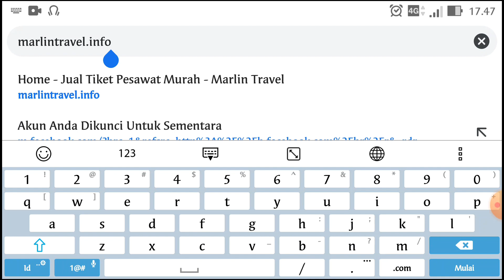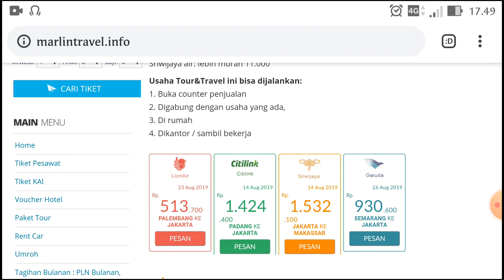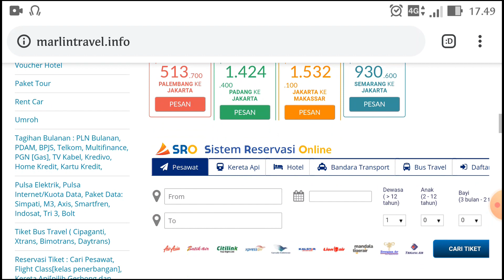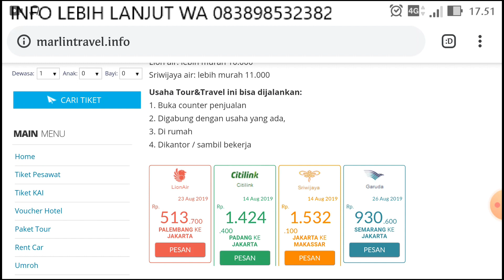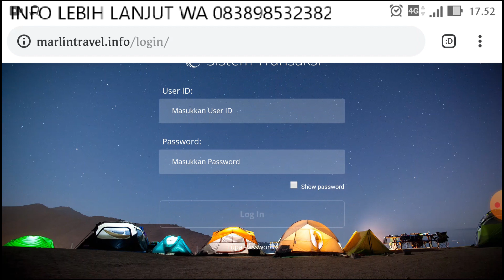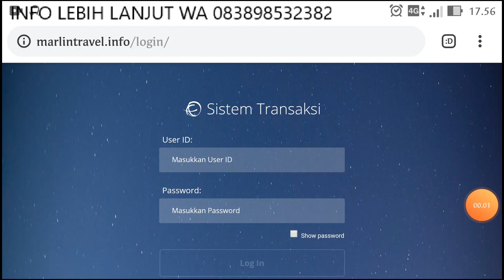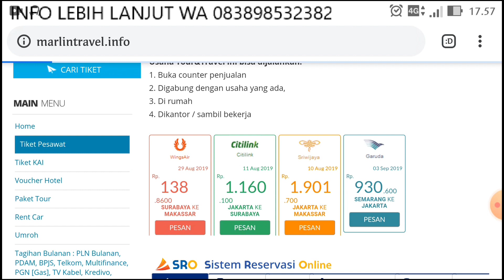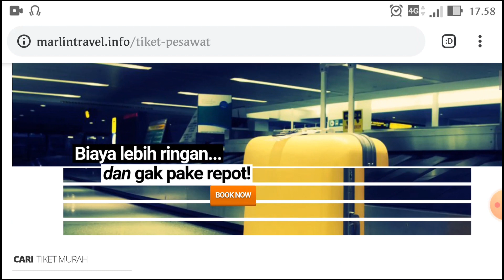Buka Rahasia Bisnis Tour dan Travel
Bisnis Marlin travel bisa dijalankan atau di buka semudah membuka handphone dan laptop kapan pun dan dimanapun anda berada. Bisnis Marlin travel bisa di digunakan untuk pribadi atau pun untuk usaha, atau di gabung dengan usaha yang sudah ada. bisnis tour marlin travel real bisnis, tidak ada biaya bulanan, tidak ada target bulanan dsb. Bisnis Marlin travel bisa dijalankan oleh siapa pun.